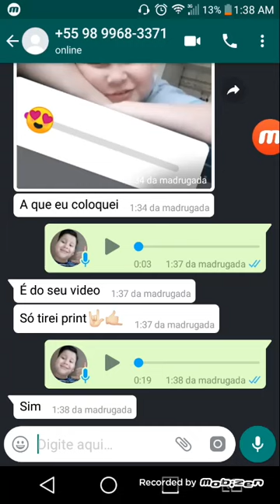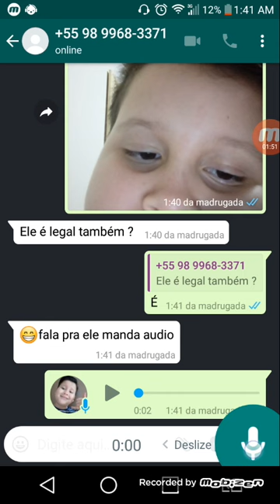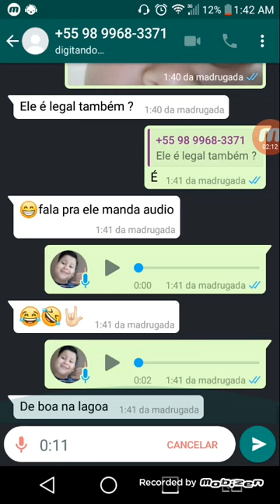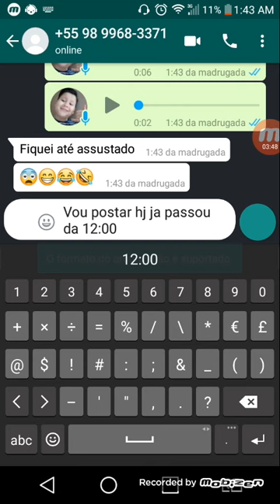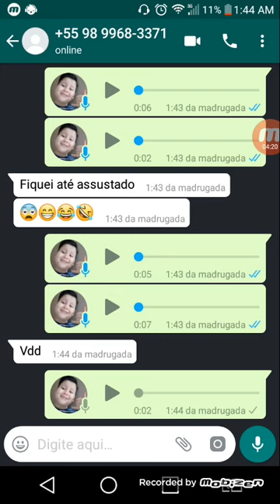TROLLEI MEU Fã Dizendo QUE TENHO UM IRMÃO GEMEO!!!